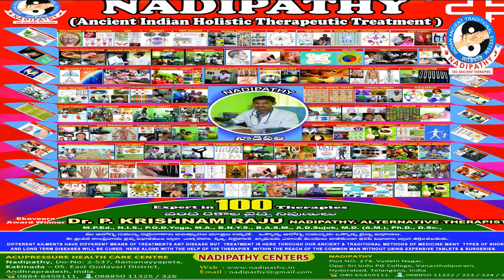Subtle body treatment || by Dr.Krishnam Raju || Nadipathy TV